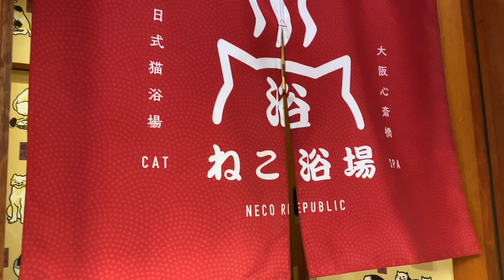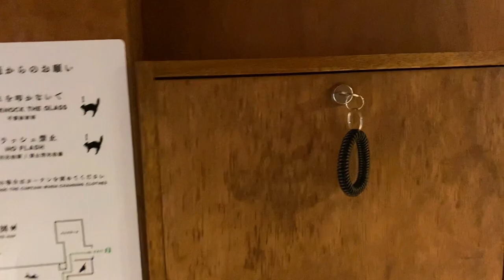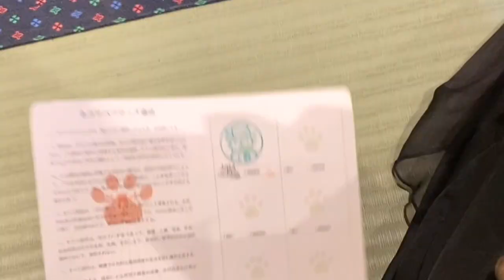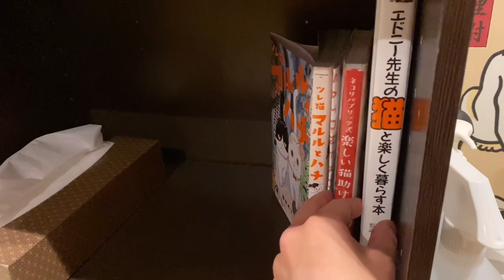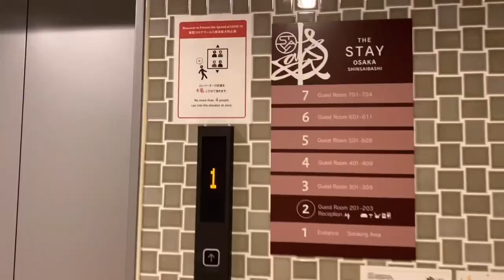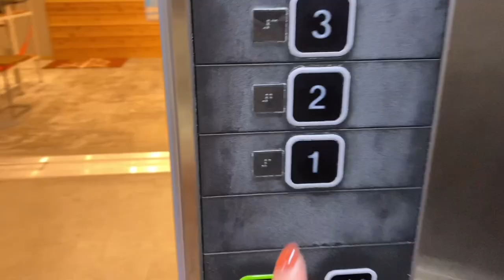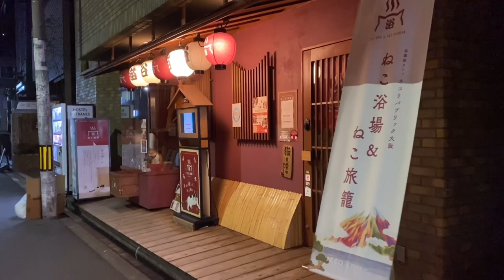Best Capsule Hotel in Japan🐱🛌 Cat Cafe Animal Spa & Ryokan Tour Review in Osaka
❏ Rate :  USD 75 /  Over JPY 10,000 per person
❏ Hotel : Cat Spa & Cat Ryokan by Neco Republic Osaka / ねこ浴場＆ねこ旅籠保護猫カフェネコリパブリック大阪

00:00 Introduction
00:14 I'm in Osaka
00:21 Today's hotel
00:52 Room tour
03:32 Cats room
05:19 Best friend
06:43 Feeding
07:27 Room tour
08:58 Bath room
10:35 Lounge
11:09 Dinner

❏ Other Creators' Videos
Cats Public / ねこ旅館